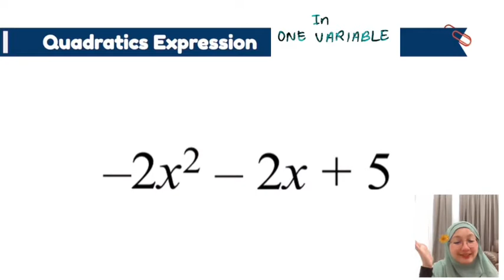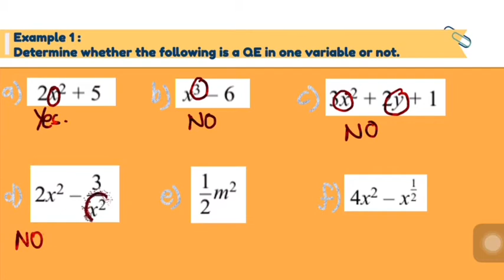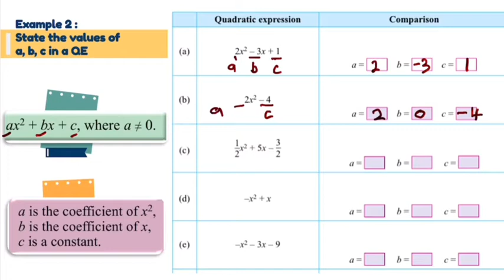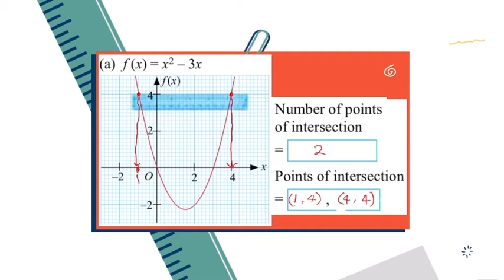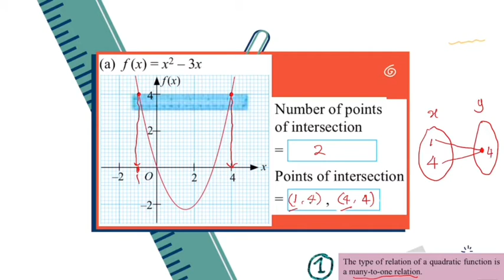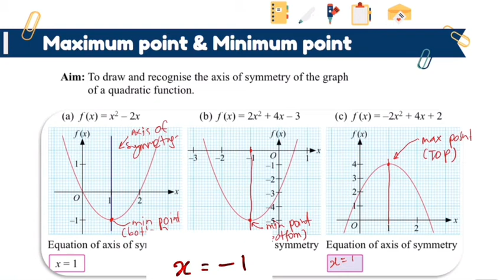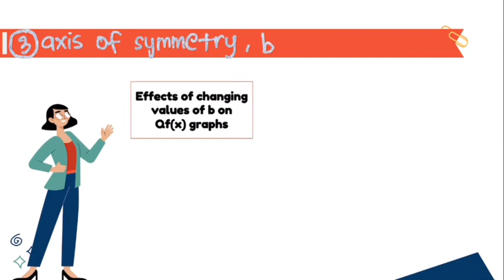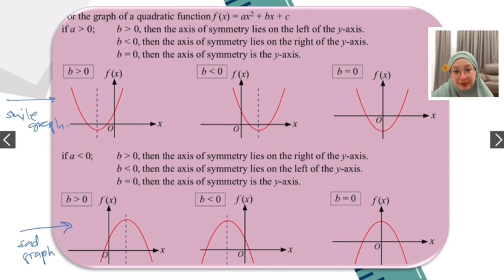CHAPTER 1 QUADRATIC FUNCTIONS & EQUATIONS IN ONE VARIABLE FORM 4 MATHEMATICS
correction. coordinate is (-1,4) not (1,4). THX!

Assalamualaikum & good day to my dearest students. Please watch this lesson video and do the homework. You can turn on caption, slow down or fastened the pace in setting. If you any questions please pm me.